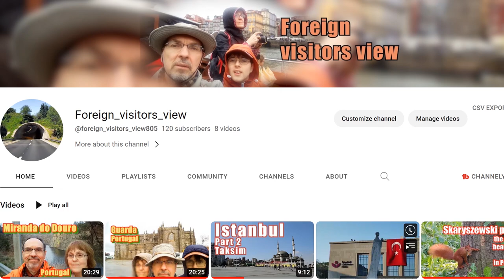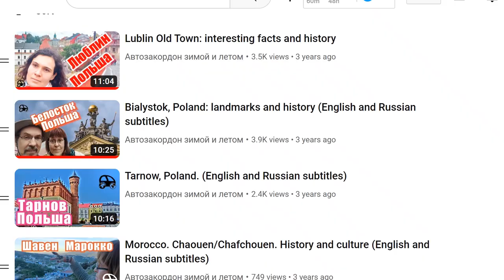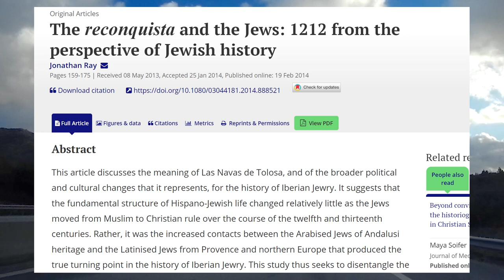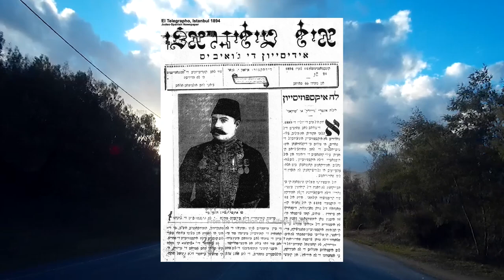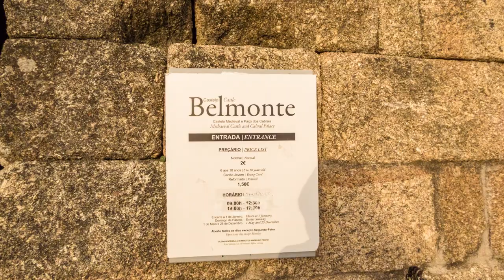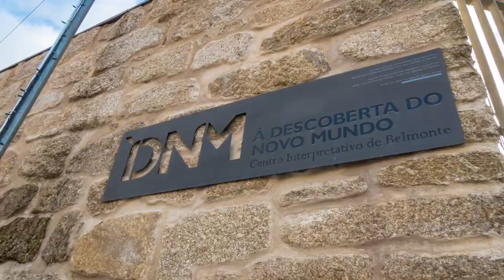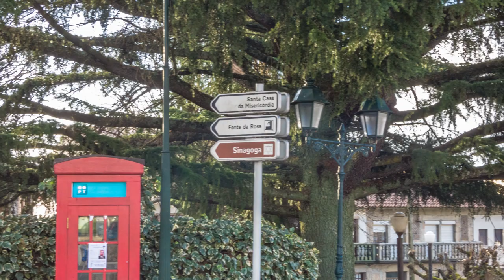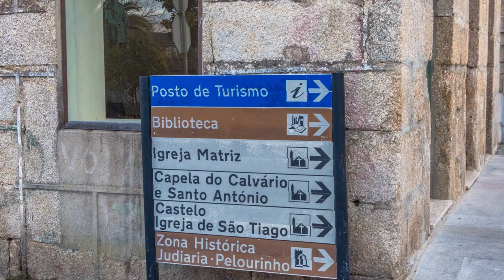Belmonte - the most Jewish town in Portugal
We invite you to join us in visiting Belmonte in Portugal. Belmonte is the birthplace of Pedro Álvares Cabral, the navigator who discovered | Brazil. It is also the most Portuguese of all Jewish communities in Portugal.

Chapters
0:00 Introduction
0:48 The history of Jews and how they got to Portugal
8:11 The castle of Belmonte and the territory around
10:53 Rue Pedro Álvarez Cabral with his statue and the museum of Discovery of the New World
14:11 Hotel Altitude Alojamento
14:26 The Jewish places in Belmonte
17:10 The catholic church in Belmonte

All these are with English subtitles.

Photos and videos are ours. We also used illustrations from Google Maps, Google Earth, and from sources, a complete list of which can be found

Music

1)Snowy Peaks pt I - Chris Haugen
2)Lonely Day - Telecasted
3)Snowy Peaks pt II - Chris Haugen
5)Western Spaghetti - Chris Haugen
6)Across the Savannah - Aaron Kenny
7)New Land - ALBIS
8)Triangle - Audionautix